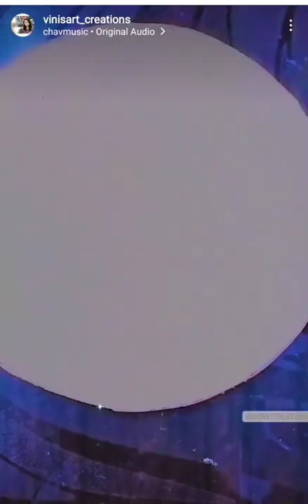cardboard kitchen chopper🍴 🔪